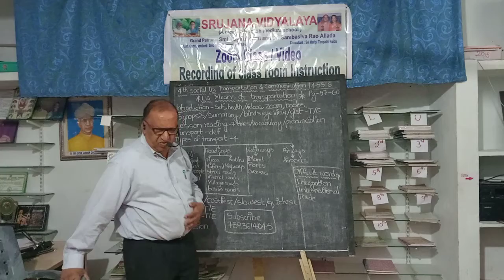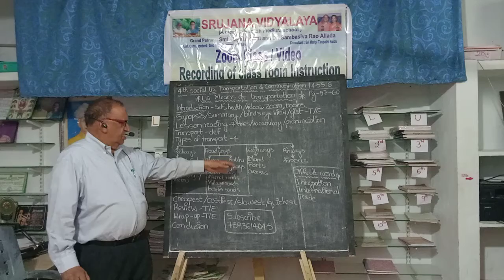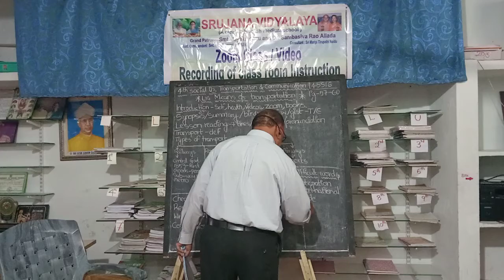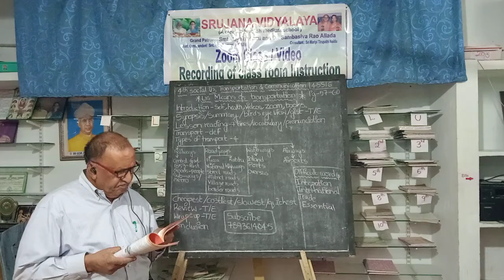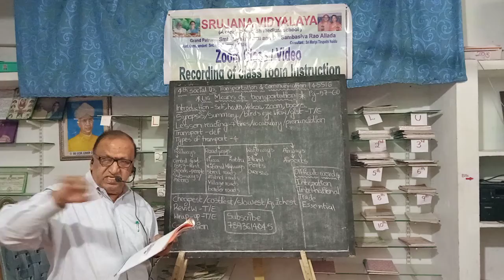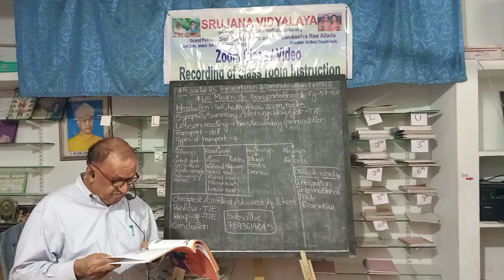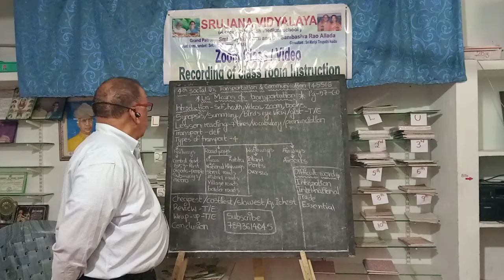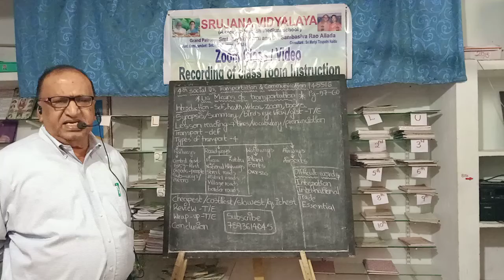4th Social Means of Transportation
By Sri. Allada Janardhana Rao